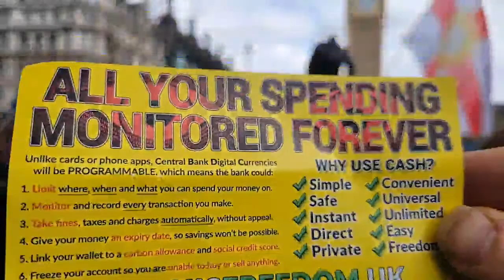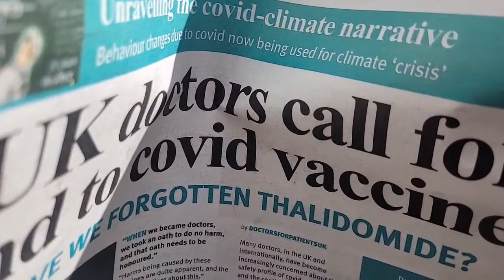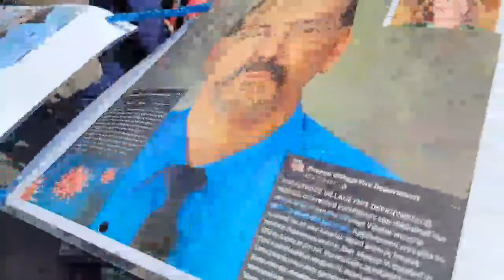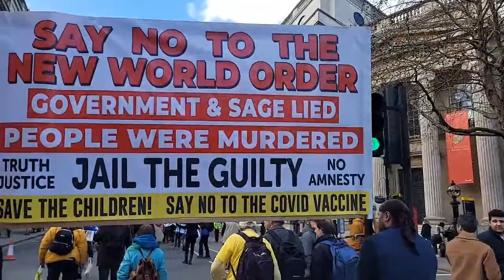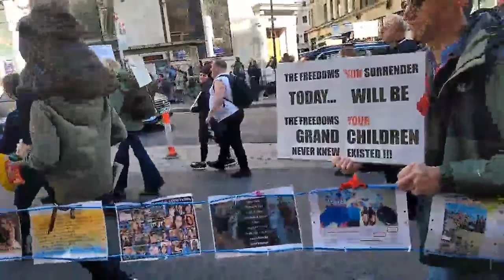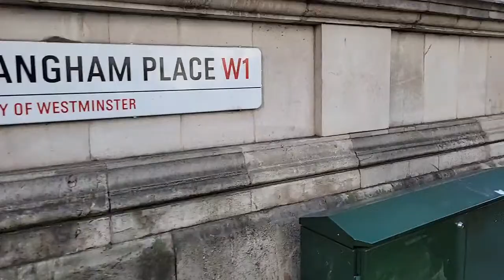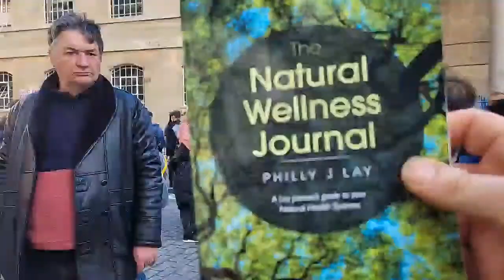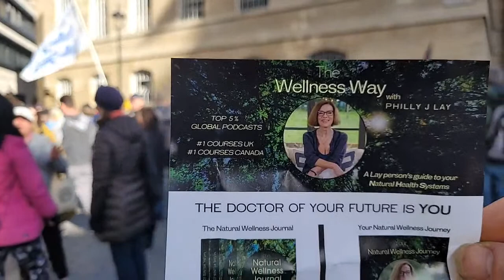Live Now: Protest - Truth Be Told - Parliament Square London